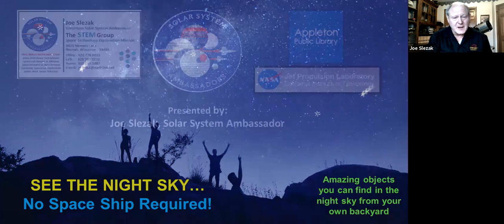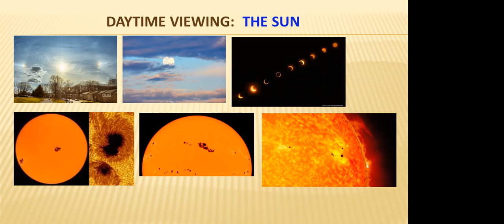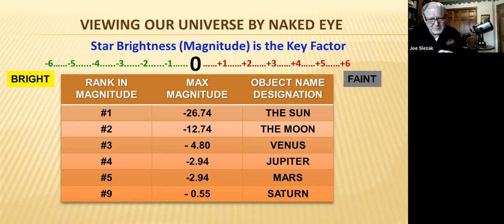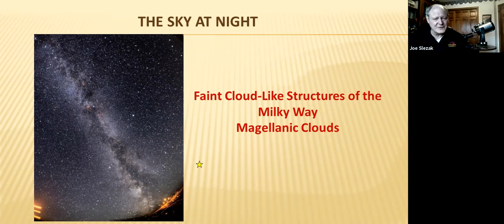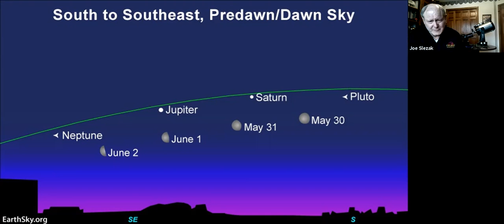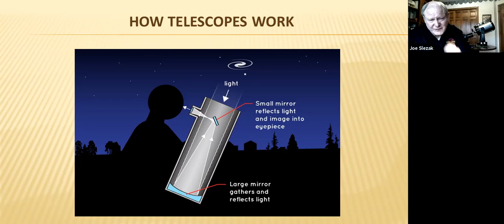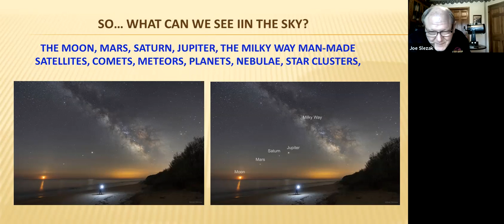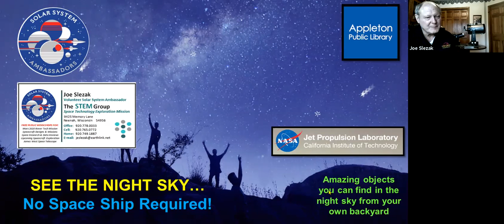An Afternoon with NASA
Going Into Space Without A Spacecraft: Seeing Major Objects In The Night Sky With Your Own Eyes